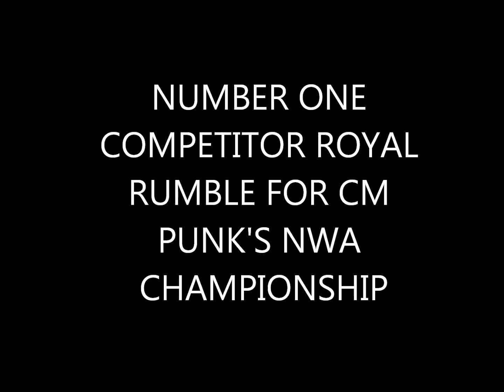NEW WRESTLING ALLIANCE (NWA) BATTLE ROYAL (wwe stop motion)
In the video i meant battle royal.